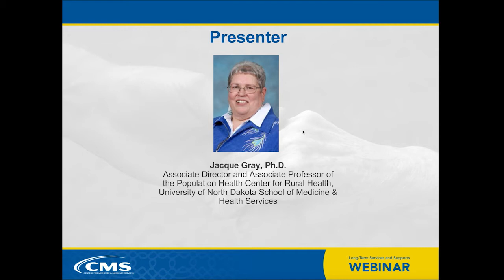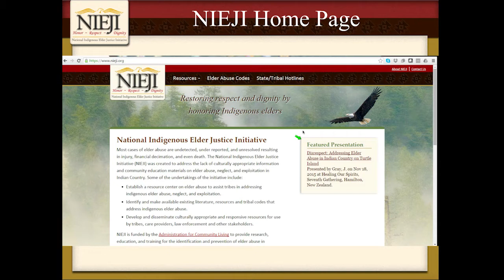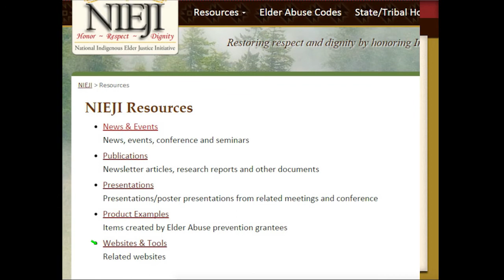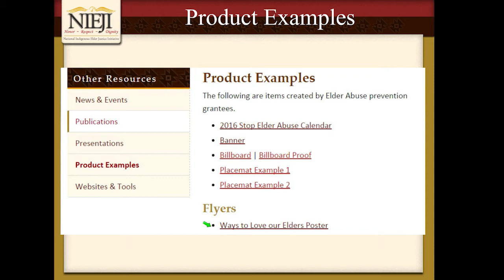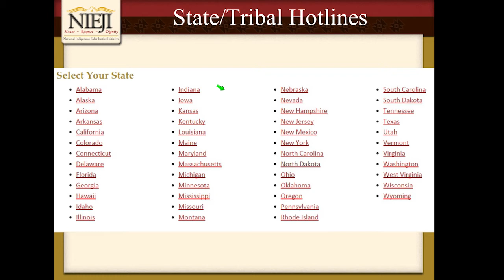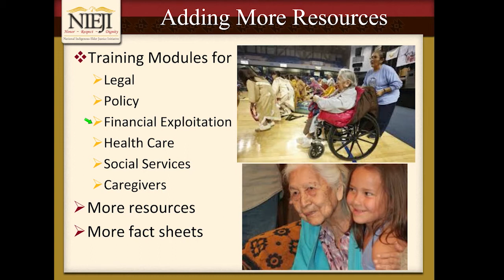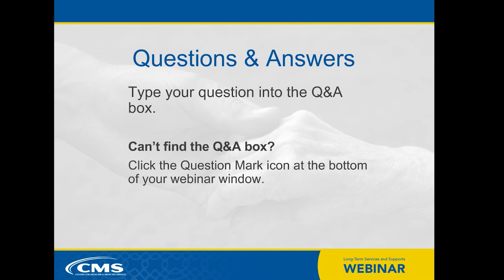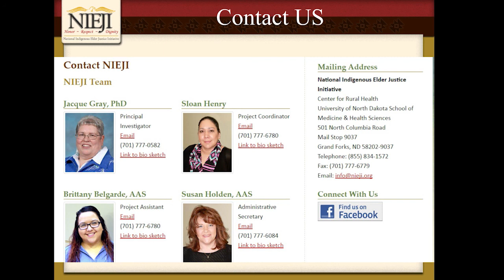Elder Abuse Prevention Resources in Indian Country: National Indigenous Elder Justice Initiative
Are you looking for ways to prevent elder abuse, neglect, and exploitation and help its victims in your community? Watch this webinar webinar about the assistance available through the National Indigenous Elder Justice Initiative (NIEJI).
NIEJI is an online resource focused on preventing elder abuse in Indian Country. It serves American Indian, Alaska Native, and Native Hawaiian elders.